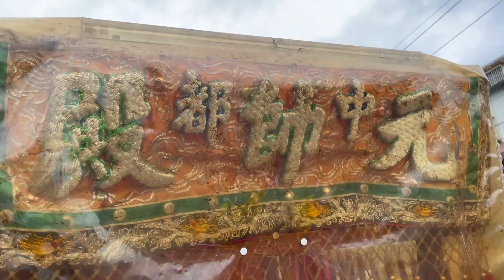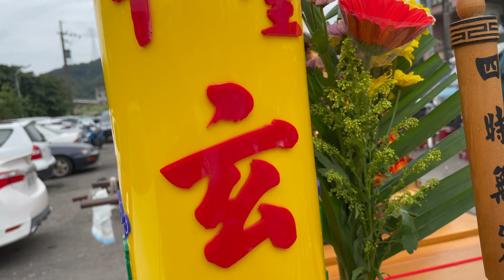【進香接駕】敲敲部隊預備🔞草屯朝玄會官將首!!!彩煙牆🎉2022彰化伸港佛聖宮北巡台北城邢武堂會香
彰化伸港佛聖宮觀音佛祖
北巡台北城邢武堂會香